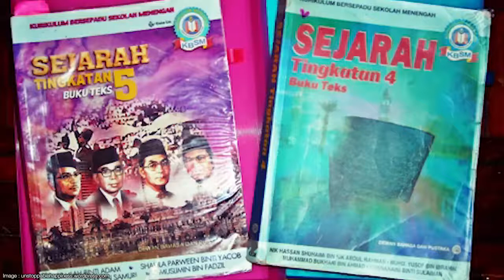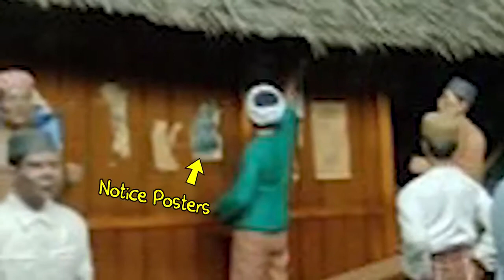The murder plot that accidentally gave us our Negaraku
The name J.W.W. Birch might ring a bell, but he wasn’t very well liked and was subsequently murdered. There’s a side to the story that your sejarah books might not have touched.